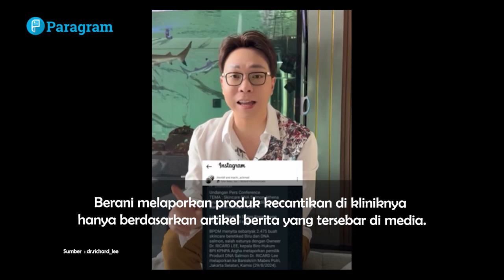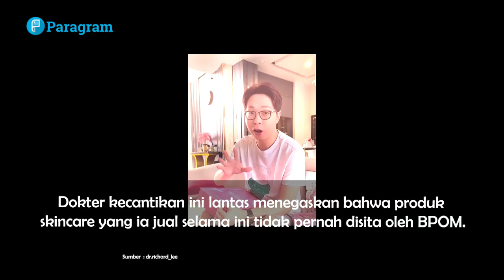Richard Lee Murka! Usai Produknya Dilaporkan Bermodal Artikel Berita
Richard Lee emosi setelah produk kecantikannya dituding berbahaya. Richard Lee akan lapor polisi dan curiga karena polanya sama setelah memberikan edukasi skincare abal-abal. Richard Lee juga menyebut ada mafia di bisnis skincare.